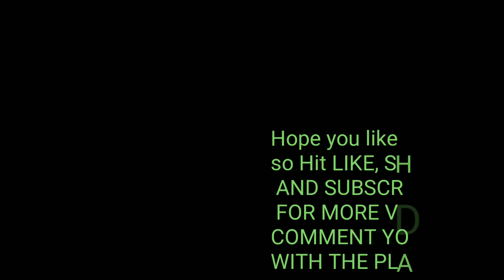Bigger Is always better!!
This huge burger is approximately 16 inch with tons of LIQUID CHEESE, Taste will never disappoint you. Do not miss the  FREAK SHAKE and PULL APART BREAD here. All the offers will be valid till 15th August 2018 for our HUNGRY LIONS FAMILY.

Address: CHIT CHAT CHAI,
Shop 5, Jay Vishambhari Soc, Opposite Corporation Bank, MG Road, Kandivali West, Mumbai

and comment your suggestions for places you want us to try and to bring some discounts for you!

More food vlog across india:

Cheesy Heaven in India

MUMBAI STREET FOOD [ Mouth watering DAHIPURI and CHAAT]